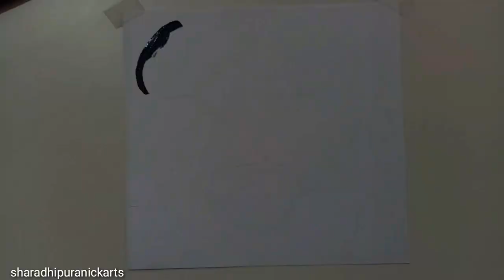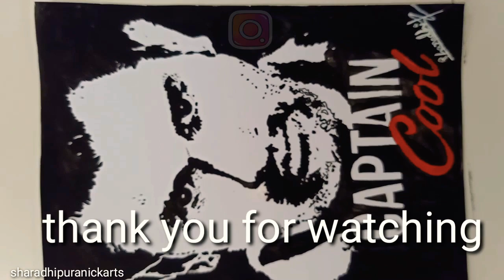dhoni Painting || MS dhoni art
Hello!

In this video I am painting Ms dhoni portrait.

If u like this video give a feed back in comments below.